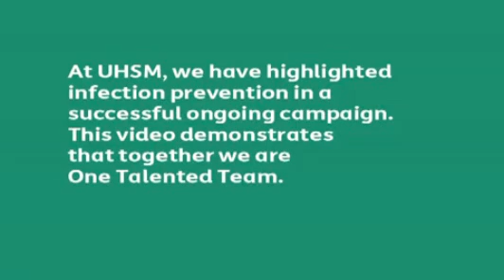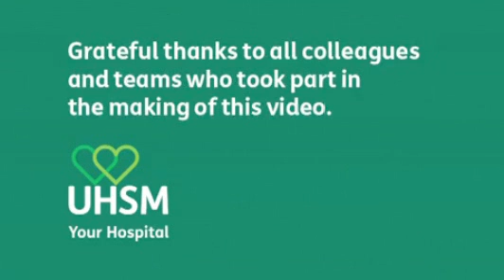Beat it hospital video